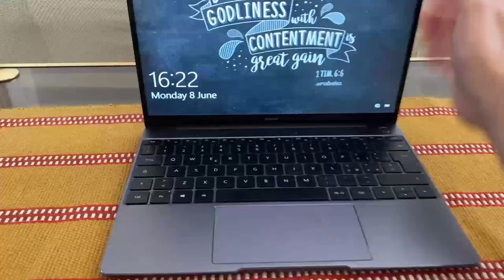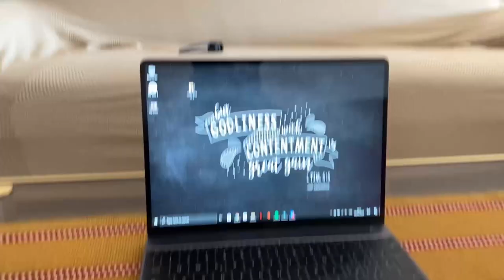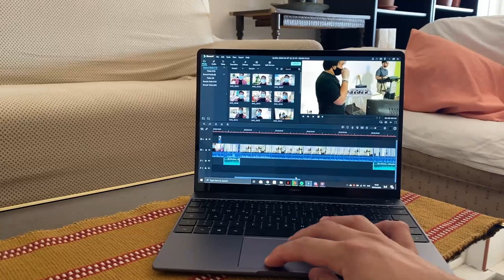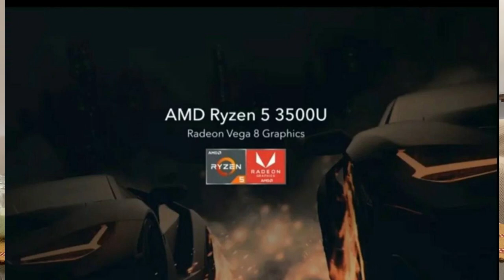HUAWEI MATEBOOK 13 AMD 2020 REVIEW ||VLOG #06